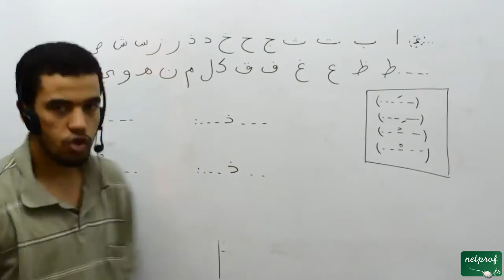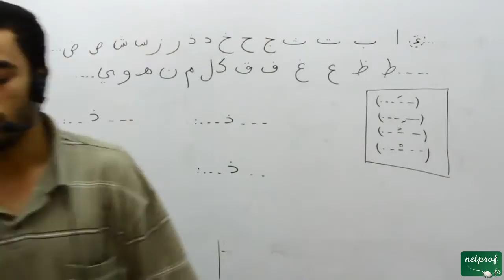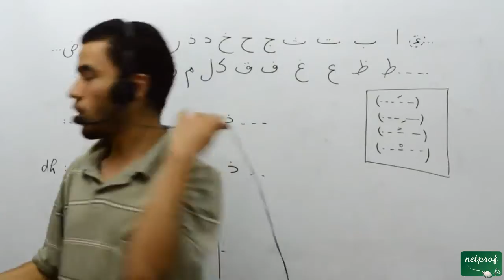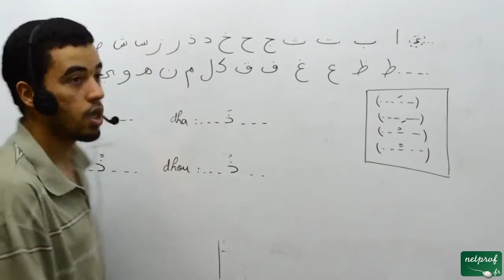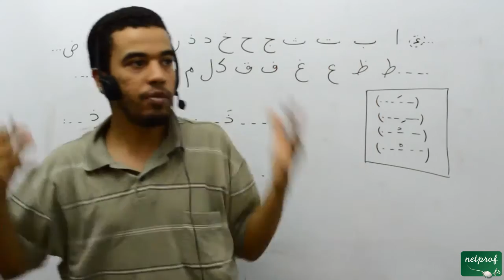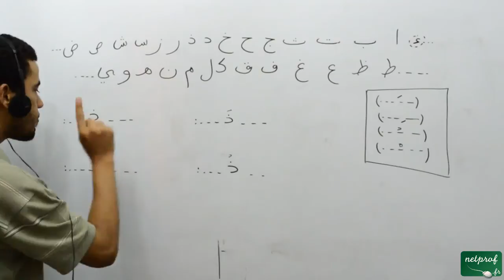017 Langue arabe, la neuvième lettre de l'alphabet